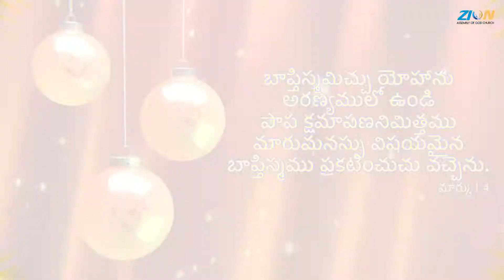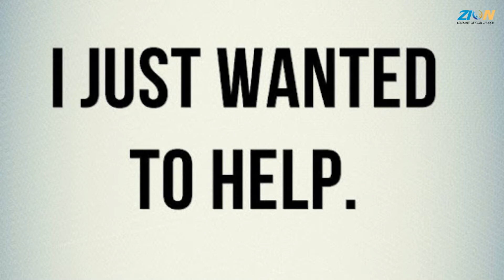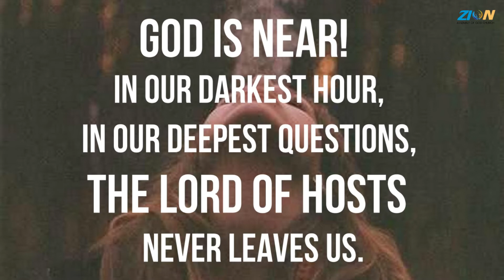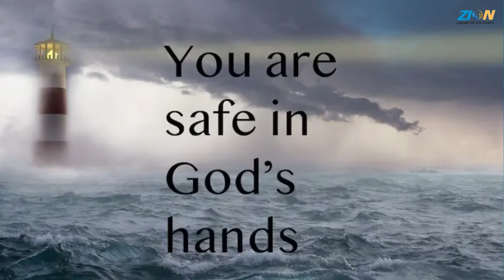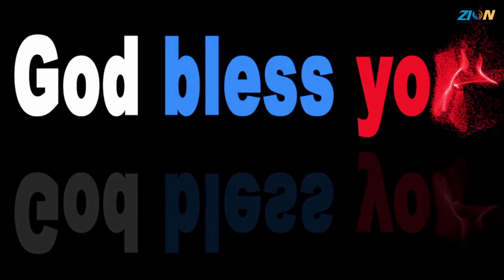| ZION AG | Prepare to Meet Your Savior | Telugu Part -2 | 2021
Weekly Devotion to help you prepare for a real meaningful Christmas Celebration. The Word appeared in flesh to guide and prepare us to meet our King of Kings.